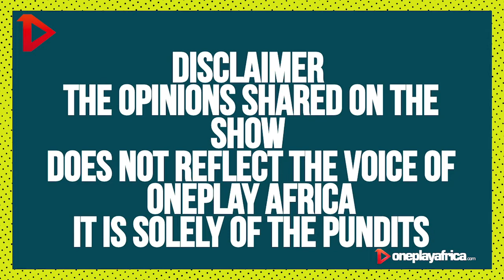Shatta Wale says he is not fvcking Hajia 4Real, Lydia Forson Vs “Nasty bloggers”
OneplayAfrica - Projecting the Next in POP